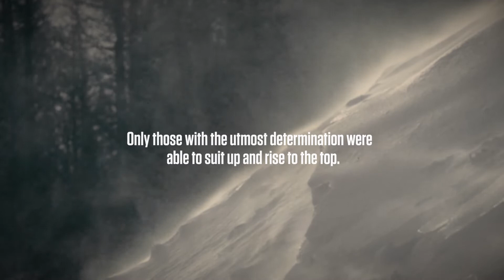Alpine Canada Alpin Ep 5 ENG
💯 In our final episode, after a dominant start to the 21st century, expectations were higher than ever for Canadian skiers and they rose to the challenge, reaching new heights and finding unprecedented success. Always better together and standing on the shoulders and the giants who came before them.